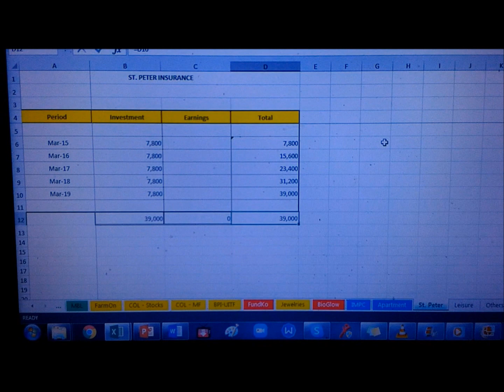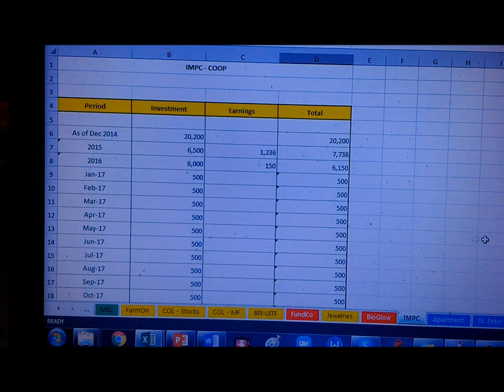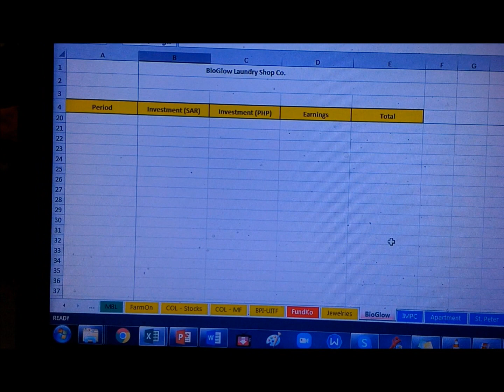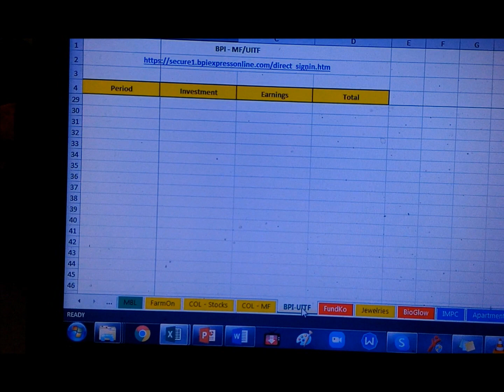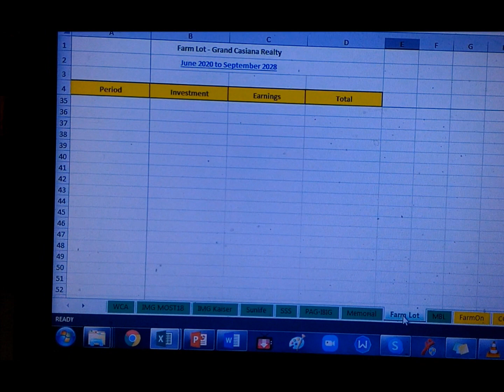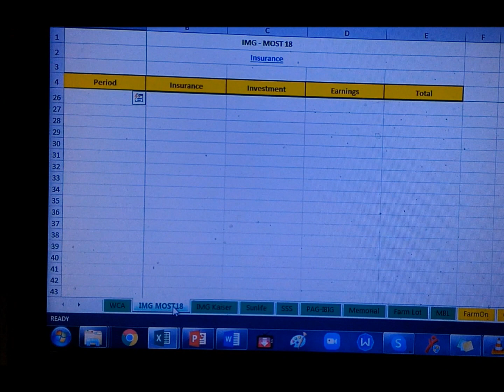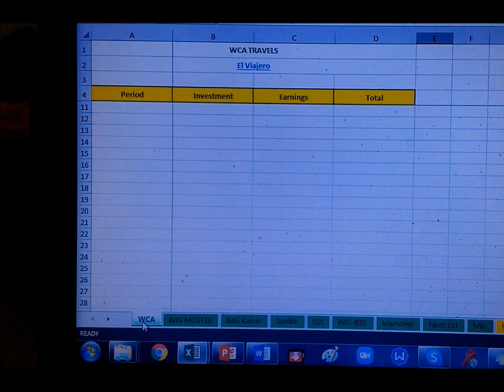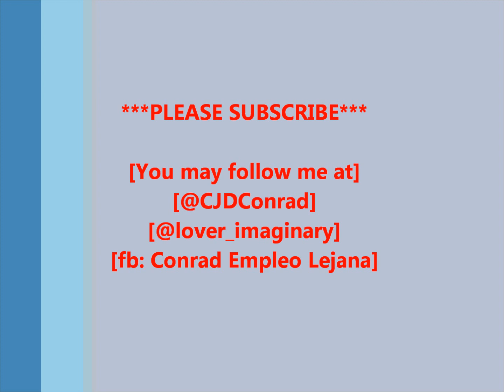Personal Investing 101 / Vlog Day 22 Part 02 (Last) / 2020 Vid40 / Epalastic Con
HappyFathersDay! Since being a provider is one of their many roles, allow me to share with you my personal FinancialStewardship - Investing101 practices that you may consider to follow, modify or improve. Watch the video, be FinanciallyInformed and FinanciallyFormed.